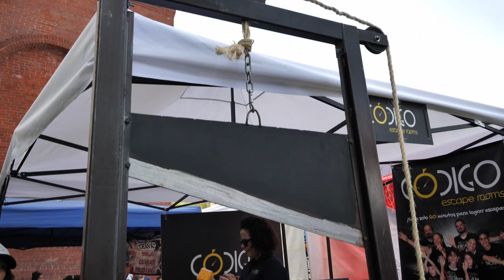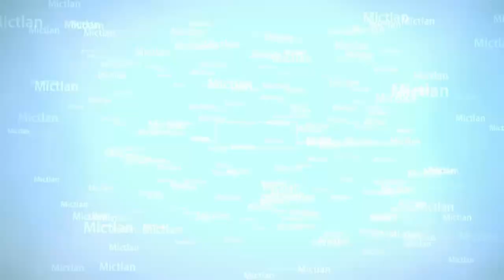Festival Medieval Mty 2018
Este fin de semana nos fuimos de paseo al @FFestival Medieval Mty en el Parque Fundidora y queremos compartirles un poco de la experiencia vivida junto a Disfraces Monalisa y la Orden de Santiago Recreación Histórica

Y claro no podemos pasar por alto a los artesanos de Cerveza Bravo, Barba Roja cerveza artesanal y a Café Cardommo quienes nos permitieron degustar de sus productos así como también a saludar a nuestros amigos de Tatuate.com.mx y Código escape rooms

Recuerden compartir y nos vemos en nuestro próximo Vlog!